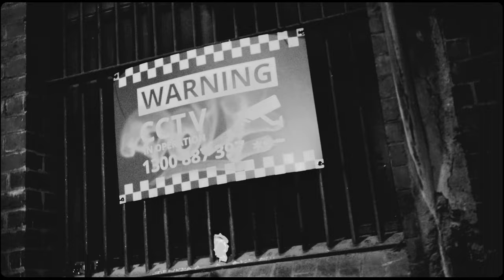TORNTS - Wild Road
Taken from Tornts album 'Life Death Truth 2' out 17.03.22 on all digital music sites.
LDT2 COLLECTORS PACK NOW AVAILABLE

Video by Tomise.
Produced by Mick Main.
Recorded/Mixed/Mastered at Chess Sounds.

Tornts / Decimation Recordings 2022